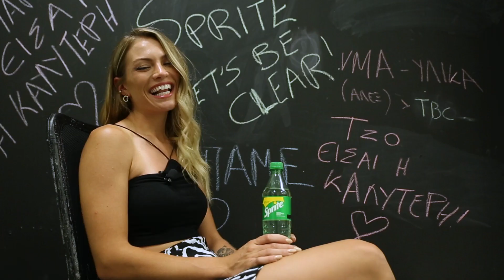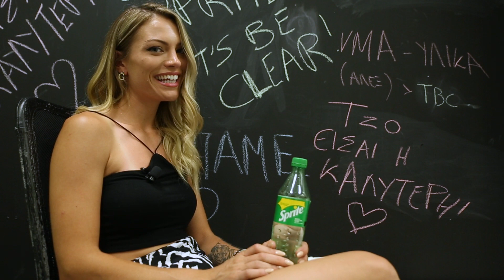Let’s Be Clear by Sprite | Jo Κουτσοκώστα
Η παρουσιάστρια του Mad TV, Jo Κουτσοκώστα απολαμβάνει τη Sprite της και απαντά ξεκάθαρα στις ερωτήσεις μας.
Ποιο είναι το μεγαλύτερο της όνειρο; Ποιο είναι το celebrity crush της; Δες το video για να μην είσαι εκτός τόπου και χρόνου!